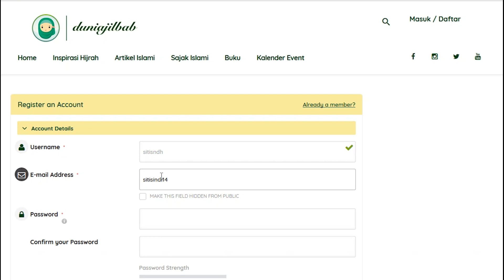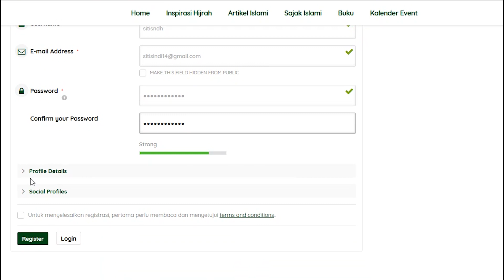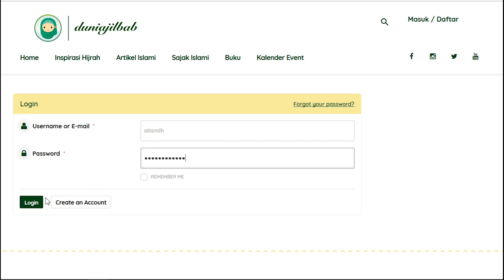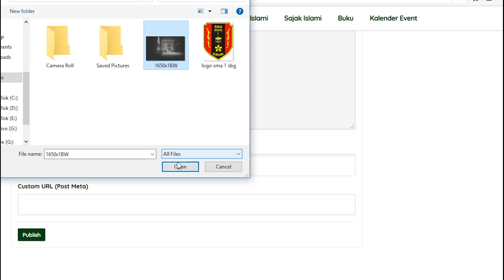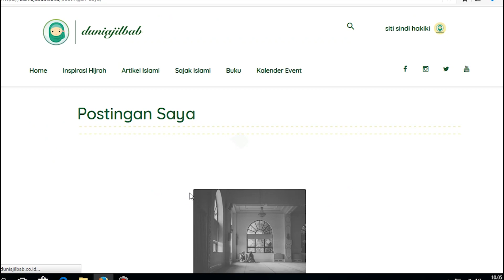Nginspirasi Muslimah Lewat Kisah Hijrah Ukhti?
Gini nih cara nginspirasi sesama lewat kisah hijrah ukhti. ^^

Lalu ikuti step step seperti yang dipandu dalam video ya.

Yuk sharing kisah kebaikan hijrah ukhti & jadilah inspirasi kebaikan bagi sesama muslimah. ^^